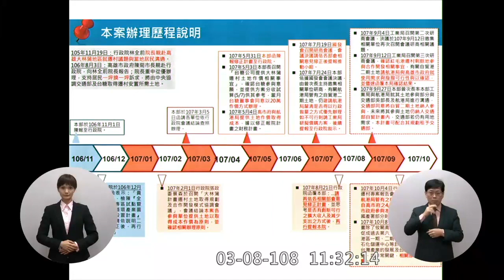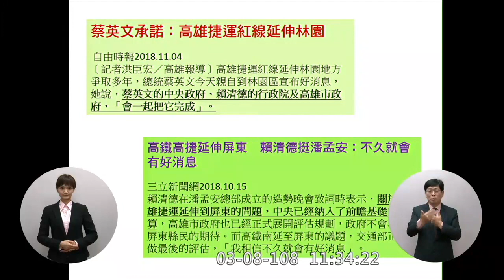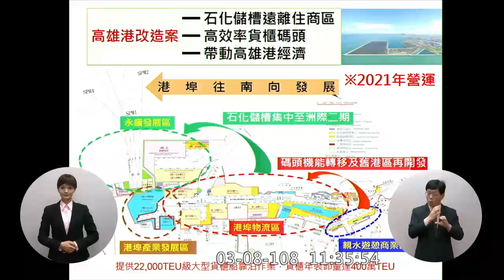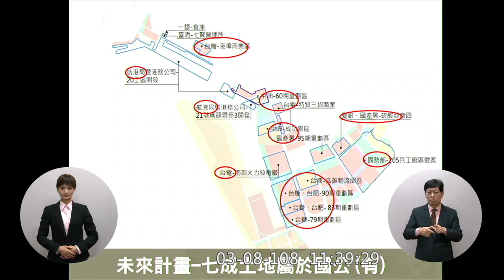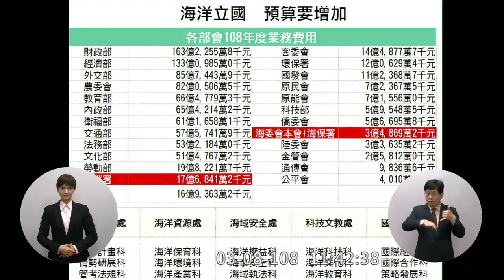(誰欠高雄比較多？) 高雄 賴瑞隆 質詢 蘇貞昌 賴:國民黨的時代確立高雄重工業的發展 民進黨的時代做了很多重大轉型 | 全台灣都欠高雄？ 2019 03 08 【立法院演哪齣？】